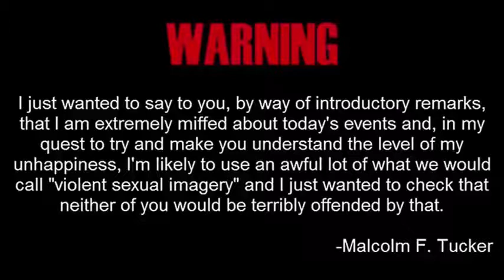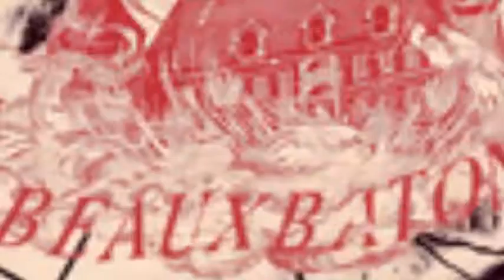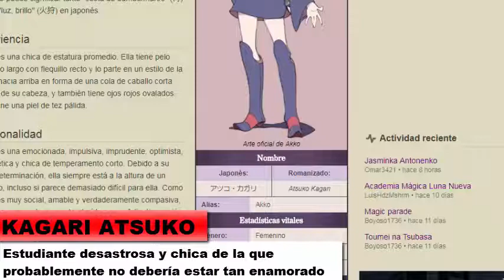RADIO FICCIÓN-EL PROFETA HABLA DE ESCUELAS DE MAGIA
FILOSOFÍA SEMANAL:
En Hogwarts Mysteries, ¿por qué Dumbledore anuncia que Harry está a salvo el primer día del curso? O sea, es 1 de septiembre y el ataque a la casa de los Potter fue un 31 de octubre. ¿Dumbledore esperó un año para anunciarlo?